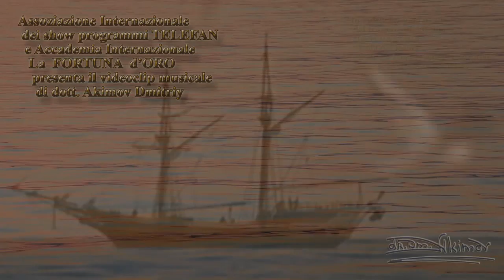NICE MUSIC SYMPHONY ORCHESTRA AKIMOV DMITRIY SEA VIEW THE BEST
"NICE MUSIC SYMPHONY ORCHESTRA  DMITRIY AKIMOV SEA VIEW THE BEST".
The fabulous sea and the enchanting music of the famous composer, scriptwriter and director Dr. Dmitriy Akimov (Дмитрий Акимов) charm. In this amazing video clip boy looks at the sea and plunges into the world of fairy-tale dreams. Music is performed by big symphony orchestra of the National Radio Company of Ukraine.